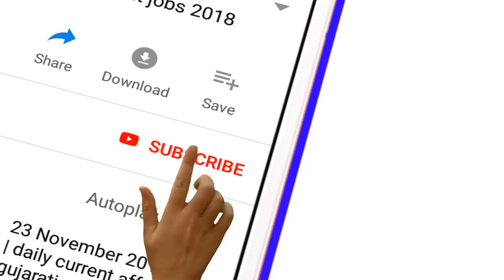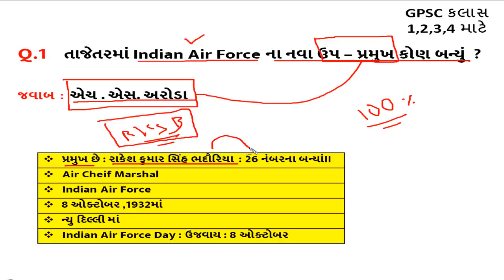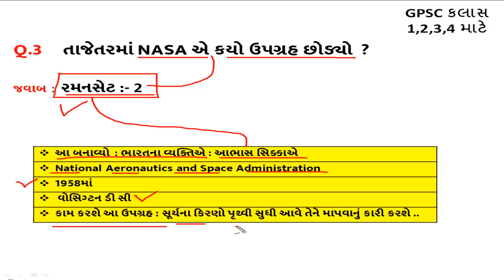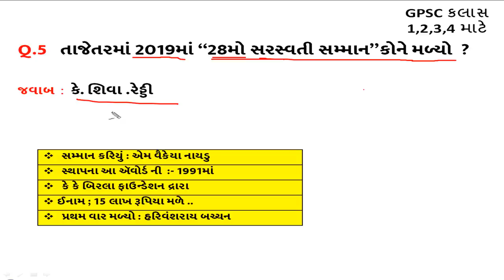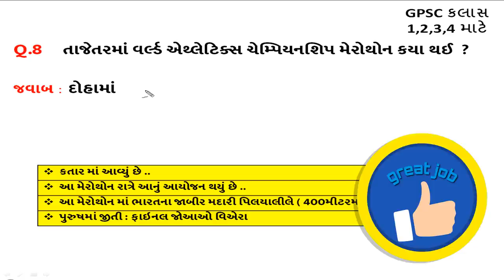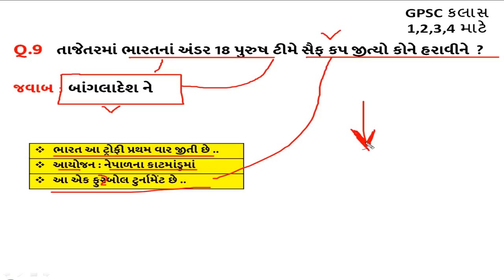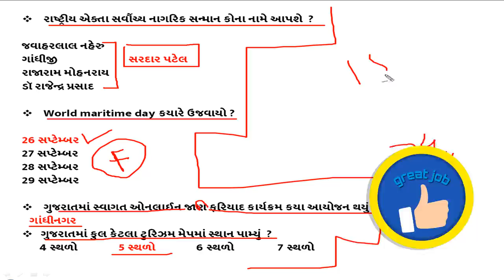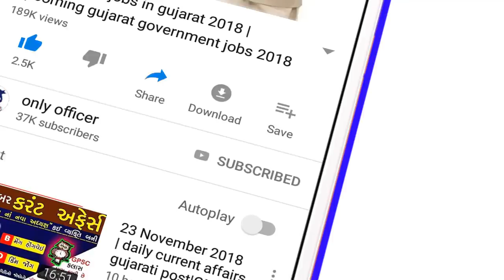1 October Current affairs 2019 || daily current affairs gujarati post || GPSC | TALATI |Constable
Next Dose
21 June 2019 current affairs